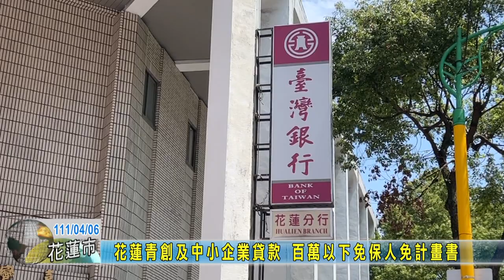20220406 08 花蓮青創及中小企業貸款 百萬以下免保人免計畫書